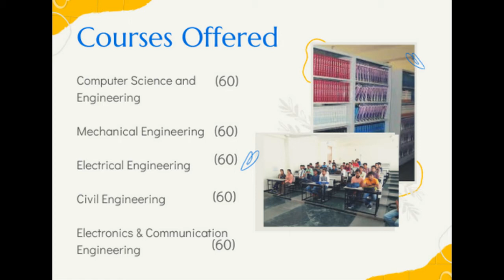ALL. INFORMATION ABOUT CH. RANBIR SINGH STATE INSTITUTE OF ENGG AND TECH.JHAJJAR HARYANA CRSSIET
*B. Tech. in GOVERNMENT College*

*Ch. Ranbir Singh State Institute of Engineering & Technology*

👉🏻 AICTE Approved
👉🏻 Annual Fees ₹40,000/-
👉🏻 Boys & Girls Hostel Available

If you want to take admission in this college then you can do your pre-registration, you will be contacted by the college.

Pre registration link is also in bio
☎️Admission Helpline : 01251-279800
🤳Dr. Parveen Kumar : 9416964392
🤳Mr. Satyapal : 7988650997